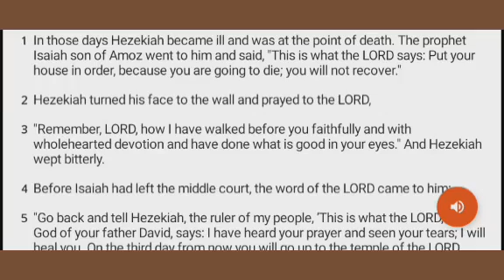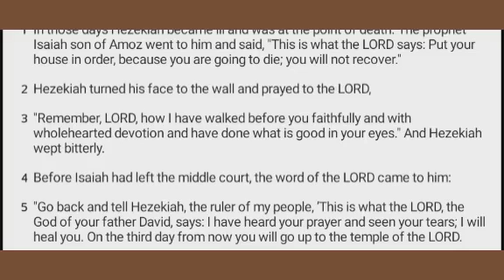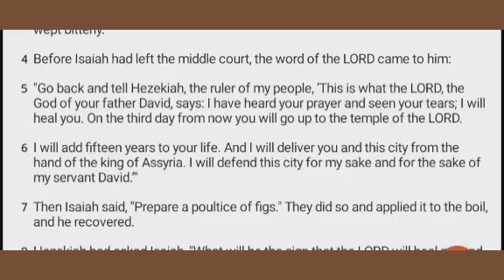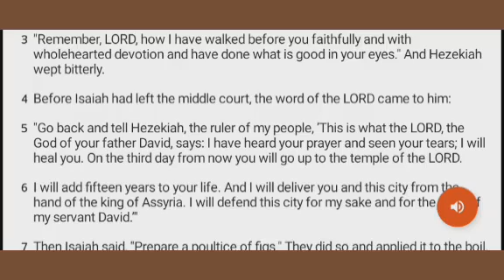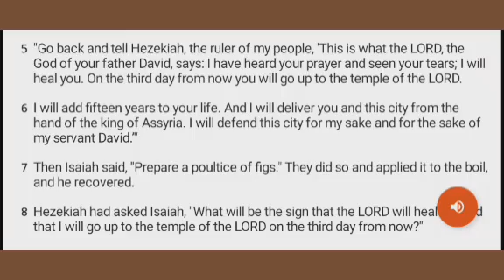Garden Of House Study.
Learning some scripture.